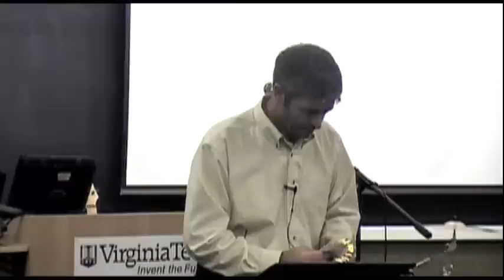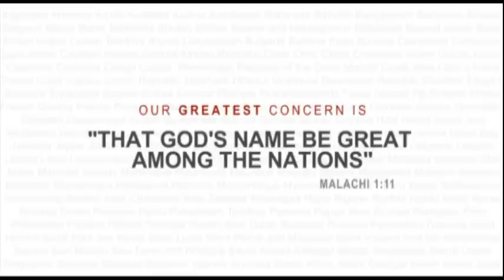What is the Gospel - Paul Washer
Ce Este Evanghelia - Romanian Captions